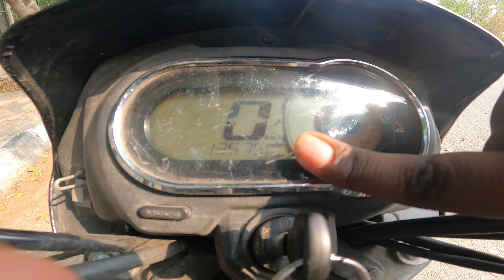AFTER LONG TIME KAFIRA RIDERS / POOL RIDE 🏊‍♀️/ MARTE MARTE BACHA MAI TOH / BOURNOUT 🔥🔥🔥